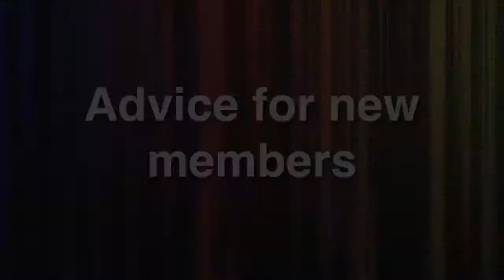Advice for New CEA members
CEA members offer valuable advice for new CEA members at the International CES.